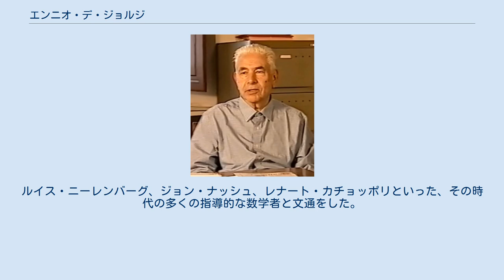エンニオ・デ・ジョルジ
エンニオ・デ・ジョルジ（Ennio De Giorgi、1928年2月8日 - 1996年10月25日）は、イタリアの数学者で、ジョルジ家の一員である。
デ・ジョルジは偏微分方程式と数学基礎論の分野で活動した。
名前は「エンニオ・ドジョルジ」とも表記される。
 デ・ジョルジは極小曲面に関するベルンシュテインの問題を解決した。
そのような曲面は、与えられた境界に広がる最小面積の曲面として生じる。
証明するうえで、デ・ジョルジはコンパクト性定理とともに、現在幾何学的測度論と呼ばれているものの独自の形式を開発する必要があった。
そしてデ・ジョルジは、余次元が少なくとも2の閉部分集合の外部では、極小超曲面は解析的であるとの結論を得ることができた。
 デ・ジョルジは楕円型偏微分方程式の解の正則性に関するヒルベルトの第19問題を解決した。
デ・ジョルジが研究を開始した時代、数学者は2変数の2階非線型楕円型方程式を超えるものは何も扱うことができなかった。
1957年の最初の主要なブレイクスルーの中で、デ・ジョルジは可測な係数だけを持った発散形式の一様楕円型2階方程式の解はヘルダー連続であることを証明した。
この結果は、同じくヒルベルトの問題を研究していたジョン・ナッシュにより1957年から58年に並行して証明されていた。
デ・ジョルジの結果が先に出版され、1958年のフィールズ賞はこの2人の数学者のどちらかに与えられると予想されていたが、結局ルネ・トムに授与された。
 この業績により、デ・ジョルジは数学コミュニティの中で不朽の名声を得ることとなり、多くの賞が授与された。
その中には、1960年のカチョッポリ賞、1973年にイタリア共和国の大統領から贈られたアッカデーミア・デイ・リンチェイの国家賞、そして1990年にイスラエル共和国の大統領から贈られたウルフ賞数学部門が含まれる。
デ・ジョルジは、1983年ソルボンヌの祝賀会にてパリ大学から数学の名誉学位を、1992年レッチェ大学から哲学の名誉学位をそれぞれ授与された。
多くのアカデミー、すなわちアッカデーミア・デイ・リンチェイ、ローマ教皇庁科学アカデミー、トリノ科学アカデミー、ロンバルド科学文学協会、パリの科学アカデミー (フランス)、アメリカの米国科学アカデミーの会員に選出された。
 デ・ジョルジはピサ高等師範学校に長い年月関わり、その時代におけるヨーロッパの解析学の傑出した学校へと導いた。
ルイス・ニーレンバーグ、ジョン・ナッシュ、レナート・カチョッポリといった、その時代の多くの指導的な数学者と文通をした。
 科学論文 レビュー論文